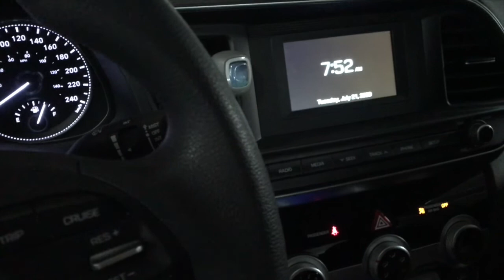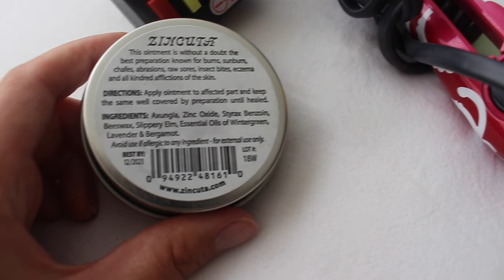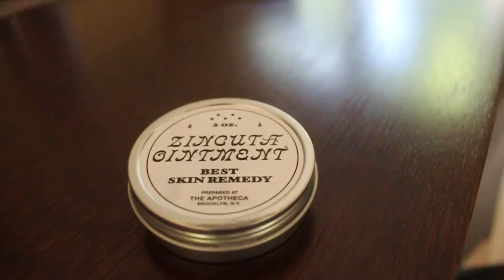beach walks + bug bites | vlog #16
hi everyone! I hope you're having a wonderful day. Today I wanted to share a weekly vlog!